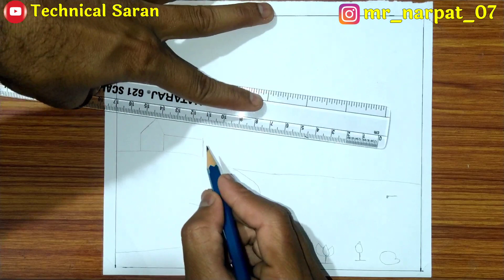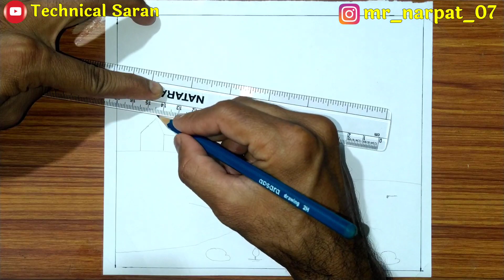How to draw Easy Scenery | Easy Nature Drawing Scenery | Beautiful Nature Drawing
🔷 This topics included :
1. Village scenery drawing.
2. Scenery drawing hard.
3. Scenery drawing Oil pastel.
4. Scenery drawing easy and beautiful.
5. simple scenery drawing pencil.
6. Beautiful scenery Drawing with pencil.
7. Beautiful nature drawing.
8. Drawing of nature Beauty.
9. Nature Drawing image.
10. Easy drawing.
11. Beautiful easy nature Drawing.
12. Natural Drawing Pictures pencil.
13. Simple drawing of nature with colour.
14. nature drawing.
15. nature drawing idea.
16. nature drawing image.
17. nature drawing easy and simple.
18. nature drawing with pencil.
19. nature drawing easy.
20. nature drawing sketch.
21. nature drawing for competition.
22. scenery drawing scenery.